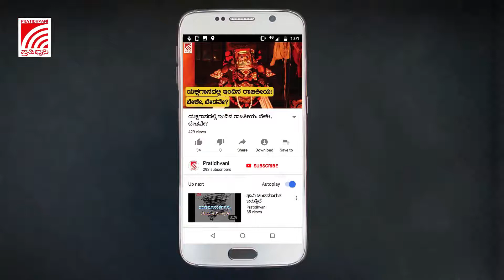ʼಕೇಂದ್ರದ ತೀರ್ಮಾನಕ್ಕೆ ನಾನು ಬದ್ಧʼ - ಬಿ ಎಸ್ ಯಡಿಯೂರಪ್ಪ BS yadiyurappa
ʼ[ಕೇಂದ್ರದ ತೀರ್ಮಾನಕ್ಕೆ ನಾನು ಬದ್ಧʼ -  ಬಿ ಎಸ್ ಯಡಿಯೂರಪ್ಪ